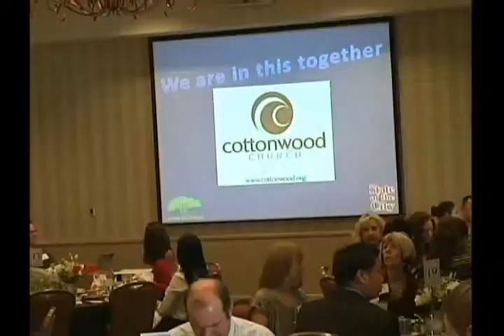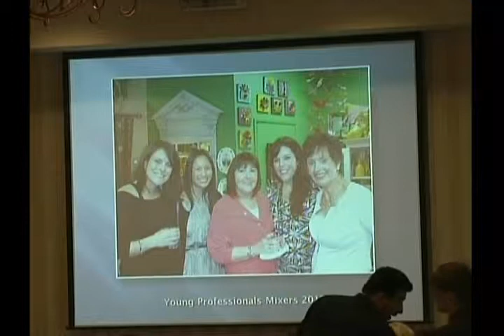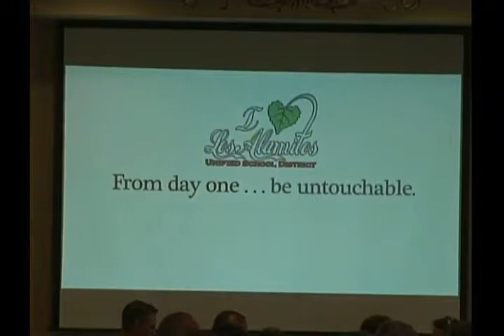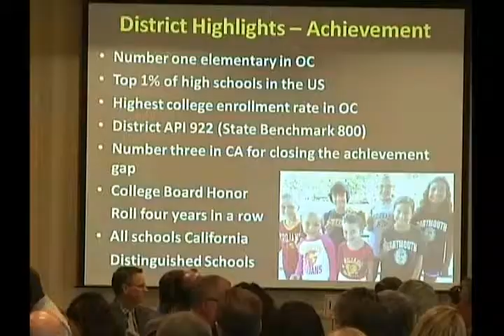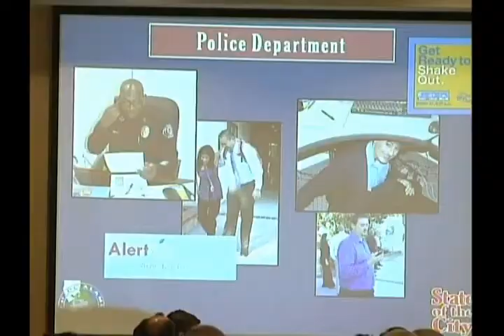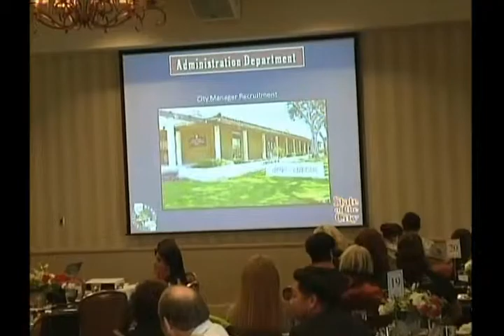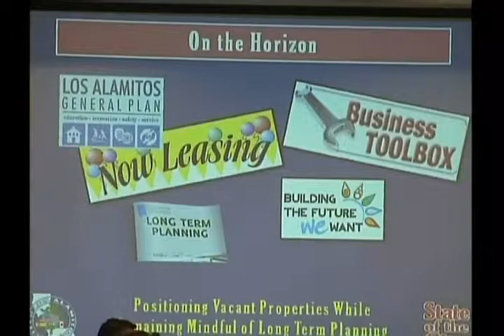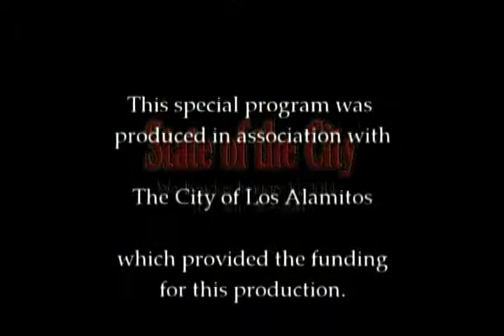2014 State of the City